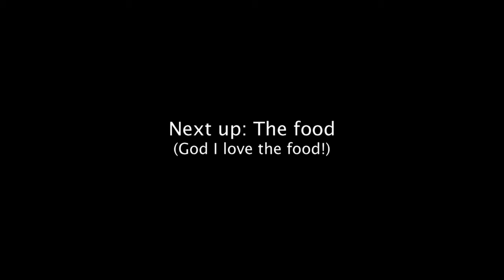Yoshiro (Ogimachi Village, Shirakawago)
Yoshiro is the minshuku that I stayed in every time I went to Shirakawago.

It's simply the greatest experience I've had in Japan.  I highly recommend Yoshiro to anyone visiting Ogimachi.